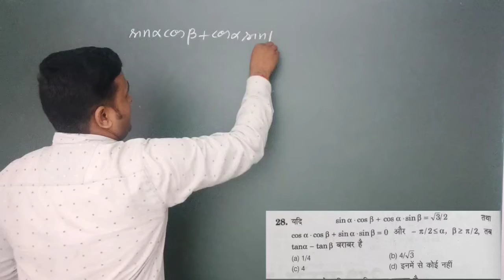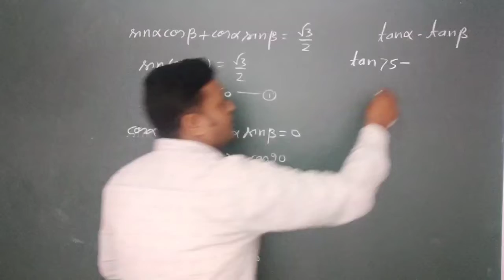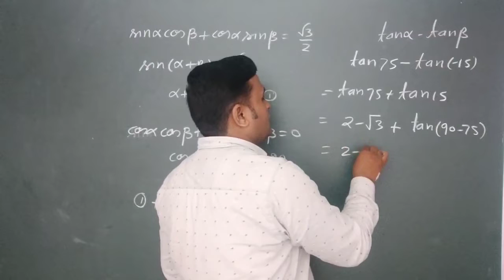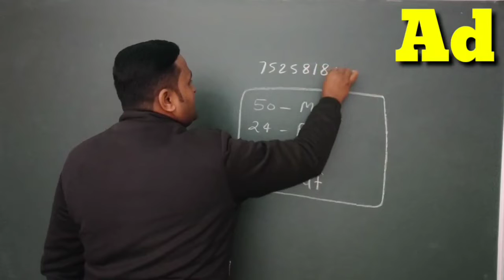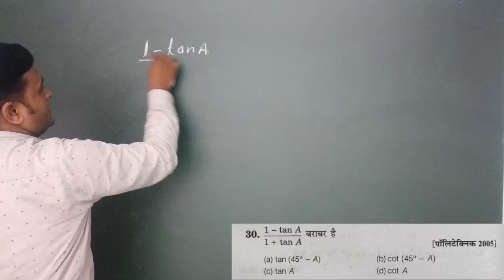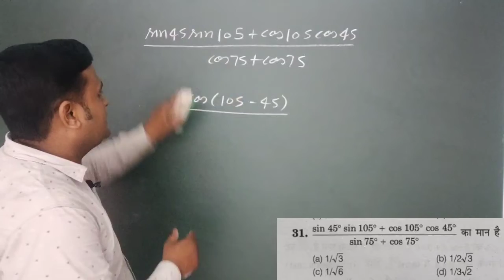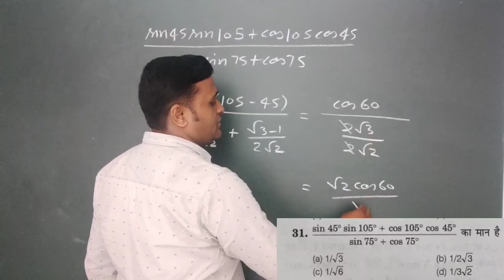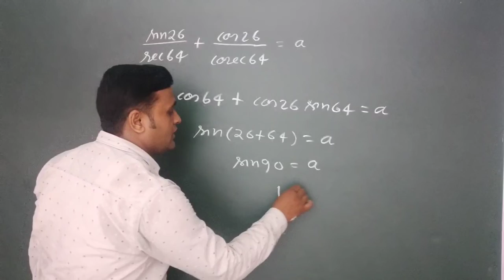त्रिकोणमिति फलनों के मान#14, Polytechnic entrance exam 2021 ki taiyari, Top polytechnic college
त्रिकोणमिति फलनों के मान#14